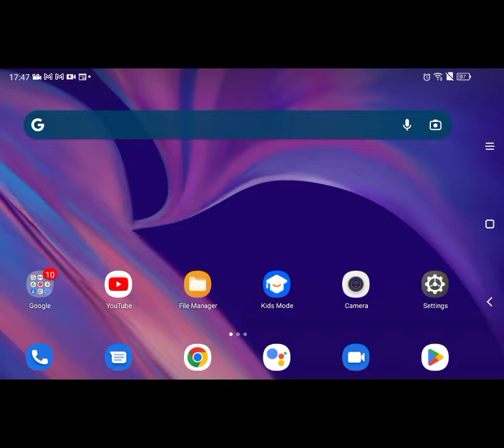survival let's Play part 1